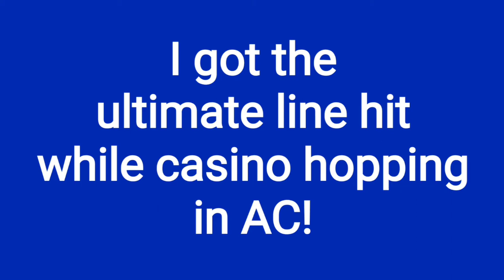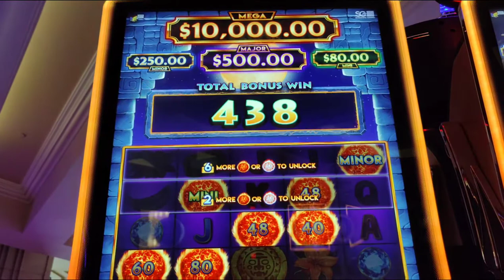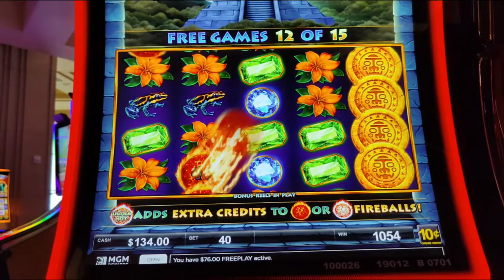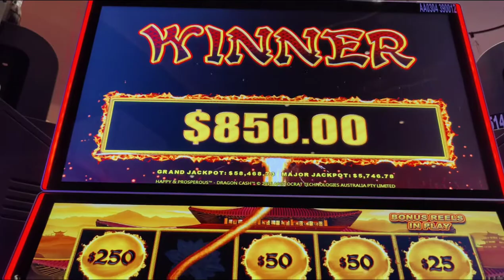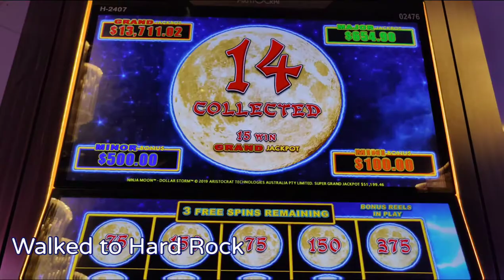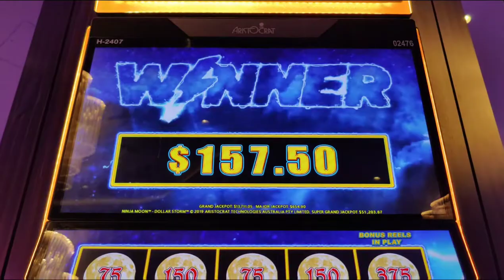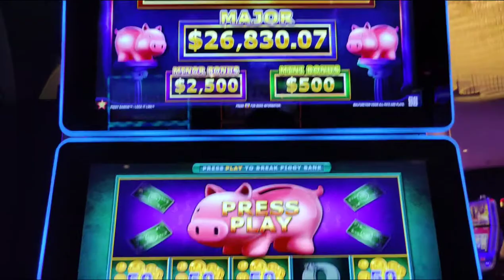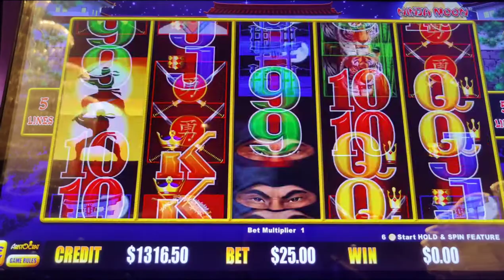The Ultimate Line Hit on High Limit Dollar Storm! Incredible Handpay!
I got the dream line hit on Dollar Storm Ninja Moon while casino hopping in Atlantic City!  Featuring play and bonuses at @Theborgata  ,@harrahsac , @Hard Rock Atlantic City, and @Ocean Atlantic City, on Ultra Hot Mega Link, $100 Wheel of Fortune, Dragon Cash Happy and Prosperous, Lock It Link Piggy Bankin', and Dollar Storm Ninja Moon.